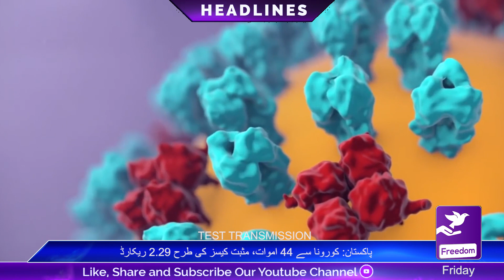|FreedomNews Headlines 12:00